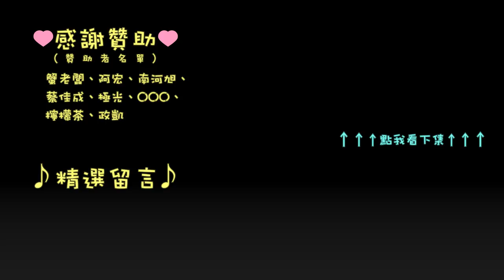[PRB] Assetto Corsa 耐久賽 R1 / GT3 x MX5 CUP / SilverStone GP Part.3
比賽後半場，主要都是尼總和蟹老闆的大戰！
喉嚨沒好，只能無語音了…